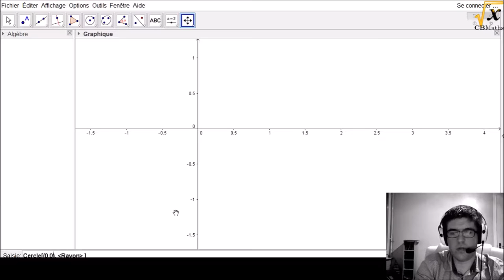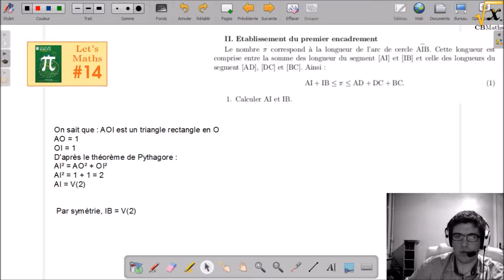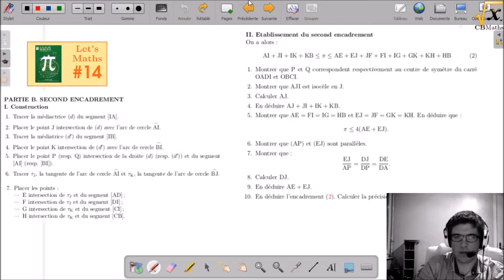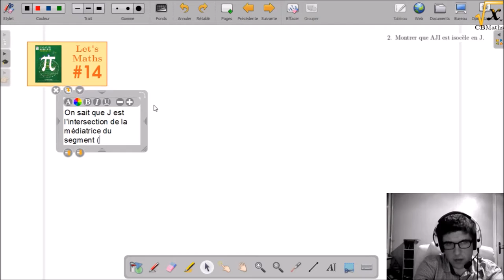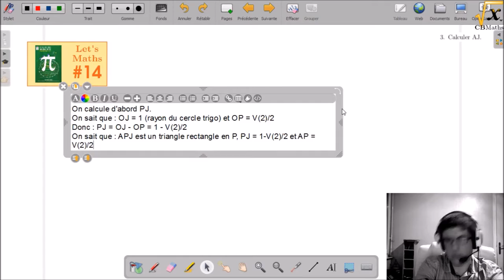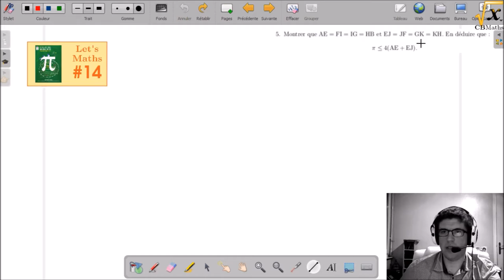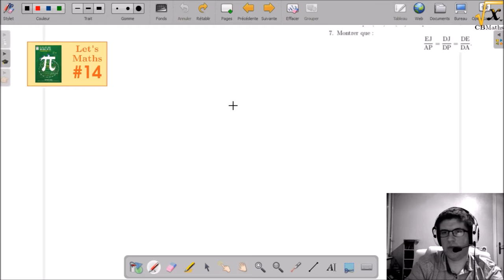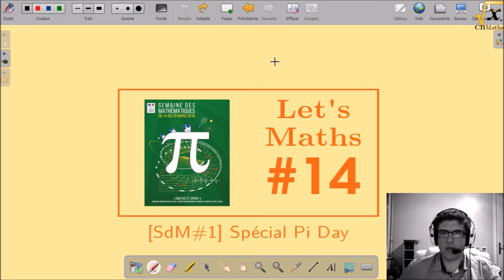LET'S MATHS #14 [SdM2016#1/Rediff] - Spécial Pi Day